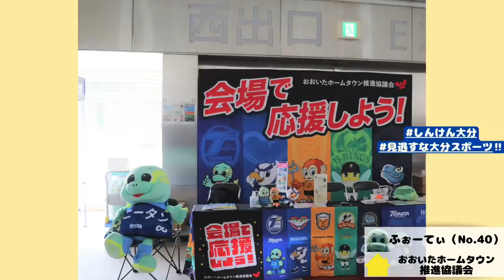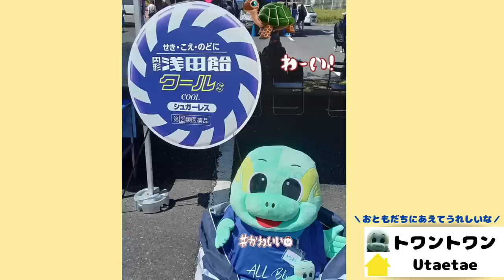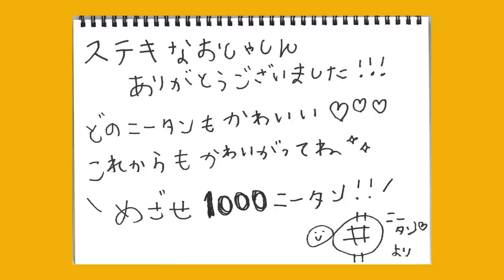【トリつく】圧倒的ニータンもふもふThe Movie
クラウドファンディングがきっかけでチームの象徴となった「圧倒的ニ―タン」

今回の企画に際し、日本全国そして海外の圧倒的ニータン・圧倒的リッジー・メガニータン保護者の皆様にご協力いただきました。
日常の様子、AWAY旅の道中、記念写真、看板カメ、ニータンが届いた日等、保護者の皆様の「とっておきの1枚」を繋いだ動画となります。

幸せな気持ちになること間違いなしの動画を、ぜひご覧ください！

【ご参加いただいた皆様へ】
改めまして、たくさんの投稿ありがとうございました！
そして、家族としてニータン・リッジーを大切にしていただきありがとうございます。

皆さまの想いを繋ぐ動画となりましたら、幸いです。

※ニータンのお名前について
個別にお名前の記載がない場合は、「ニータン」or「リッジー」と記載いたしました。
※敬称は省略させていただきました。

（リターン品として圧倒的ニータンが登場しています。）

そして、今週末8月26日（土）はHOME「ベガルタ仙台戦」です！
みなさま、熱いご声援をお願いいたします。

★BGM★
ジェットペンギン